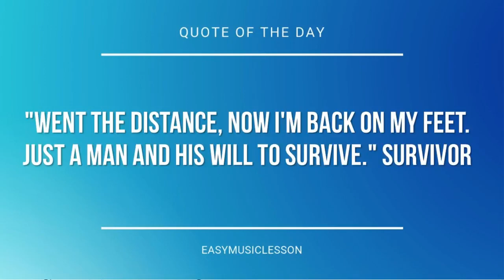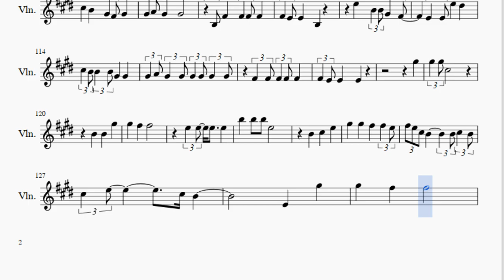Violin Sheet Music: How to play Cadmium by Pinegrove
Here is a sheet music/tab video on the song Cadmium by Pinegrove on the violin. A violin sheet music arrangement which is transposed to notes that are easily played by violin, for the song Cadmium by Pinegrove.

EasyViolinLesson teaches you to play the your favorite instrument, through well-arranged sheet music so that you too can learn how to play Cadmium by Pinegrove on the violin as fast as you can. A violin sheet music with backing tracks to help your play the song better.